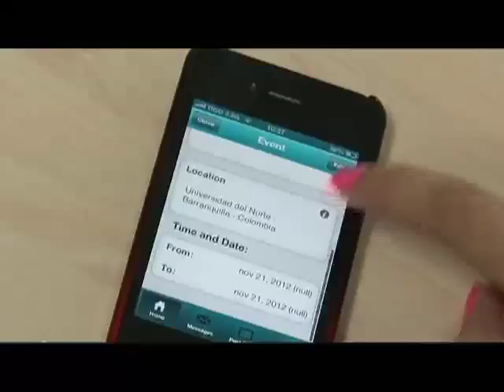Avances del proyecto Nacional de Fibra óptica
El Ministerio de Tecnologías de la Información y las Comunicaciones, en el marco de la política, lineamientos y ejes de acción a desarrollarse para el período de Gobierno 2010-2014 y que se encuentran contenidos dentro del Plan Vive Digital, promoverá que en los próximos cuatro años se generen las condiciones adecuadas para que el sector de las telecomunicaciones aumente su cobertura a través del despliegue de infraestructura, se amplíe la penetración de banda ancha, se intensifique el uso y la apropiación de las TIC, y se generen contenidos y aplicaciones, convergiendo dentro de un ecosistema digital.

El Proyecto Nacional de Fibra Óptica (PNFO) tiene una importancia muy alta para el desarrollo del país y los municipios apartados y sus habitantes. En la actualidad, Colombia cuenta con 1.122 municipios de los cuales se estima que 325 cuentan con tecnología de fibra óptica en sus cabeceras municipales, lo que significa sólo un 29% de cobertura nacional. El resto de municipios del país y sus habitantes no cuentan con una opción tecnológica que esté acorde con el avance y la realidad mundial, circunstancia que nos aleja de ser un país desarrollado con igualdad entre sus habitantes.